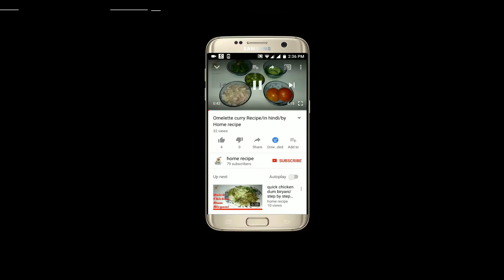strong tandoori coffee make in the home!||HOT COFFEE RECIPE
In today's video, I'm going to show you this tandoor coffee, this concept is new

home recipe
homerecipe